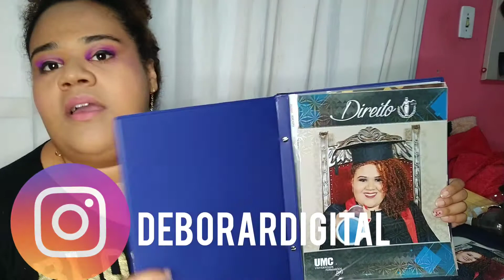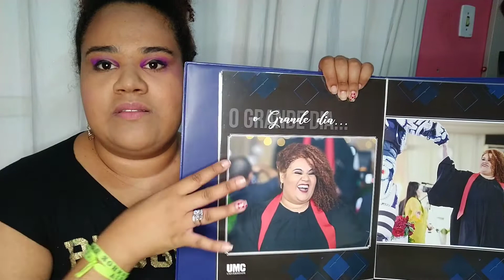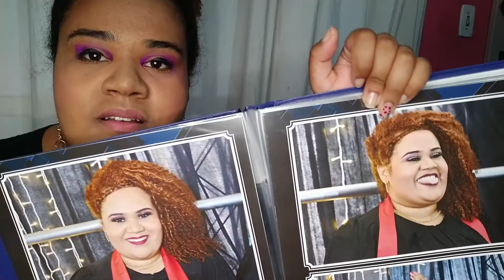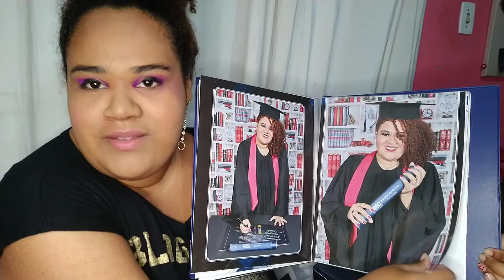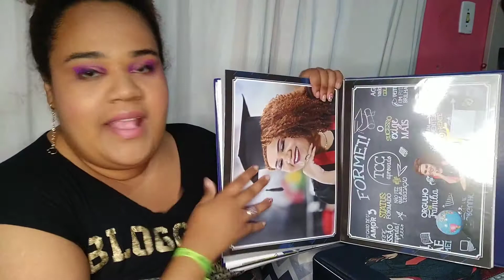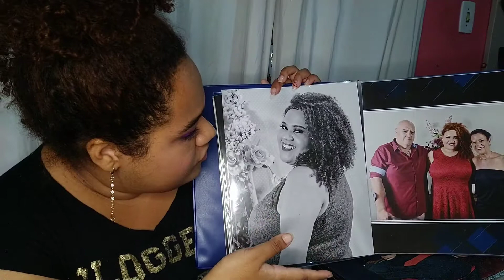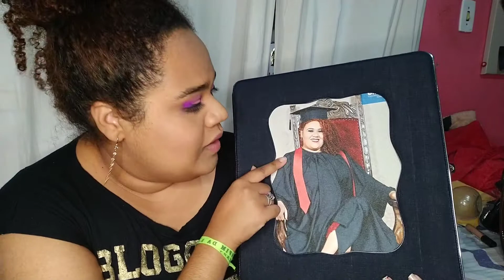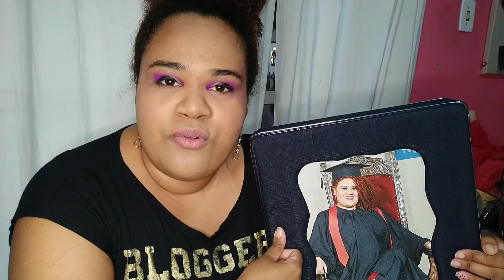Meu álbum De Formatura Chegou - Direito | Débora Rodrigues